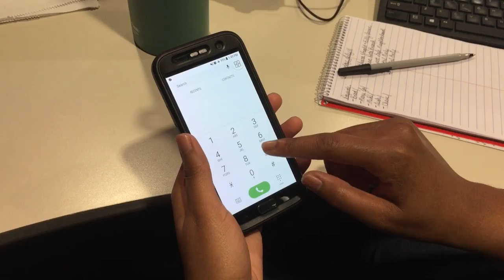Do Not Leave Pets In Hot Cars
A reminder about not leaving pets in hot cars and what you can do if you find an animal trapped in a vehicle.